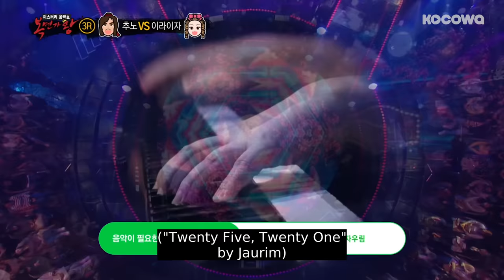Kim Se Jeong - "Twenty Five, Twenty One" Cover [The King of Mask Singer Ep 198]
Want to watch on your phone? Install our app